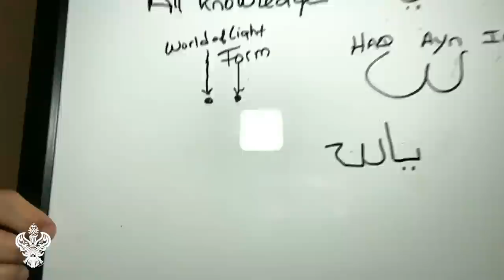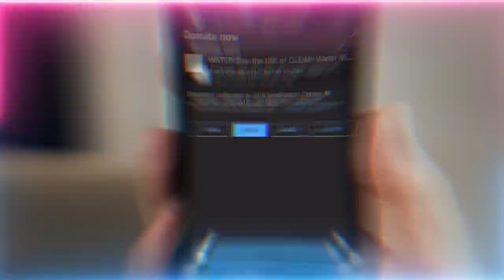All Knowledge is in the Arabic Letter Ya ي | Ilm Huroof | Sufi Meditation Center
Secrets of Arabic Huroof

Video Chapters :
00:00 Realities of Ya and its two dots
14:43 Realities of and how to open “Salamun qawlam mir Rabbir Raheem” – heart of Surah YaSeen ﷺ
32:52 After the Ya they are granted the Ha to make them Hayy (Ever-living)
36:20 The spiritual dress of sifat ur-Raheem (attribute of The Most Merciful) of Sayyidina Imam Hussain (as)
42:15 Reality of hearing these knowledges and how to absorb them
44:53 You are required to take a step in this path, it wont just come to you
46:42 Email for spiritual guidance, not to question the Shaykh

Recorded : 20221028